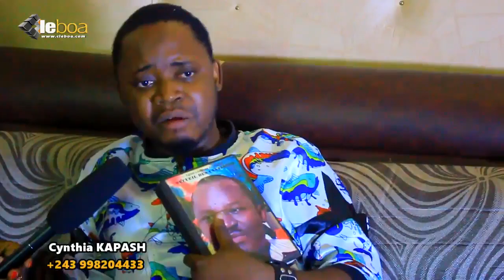Peguy NSASA asali liste yaba chroniqueuses oyo bazo lala bango pete na ba PD + cas CELEZINO